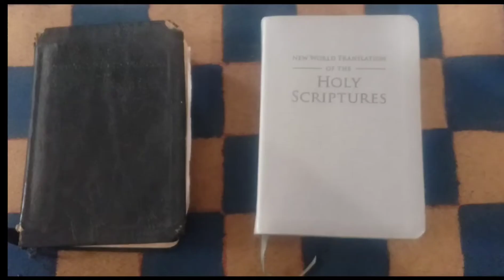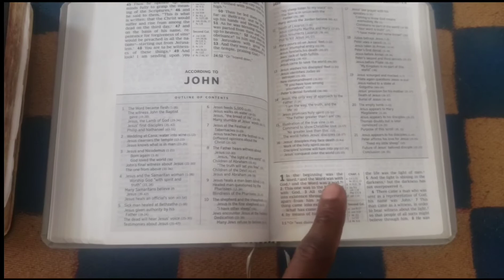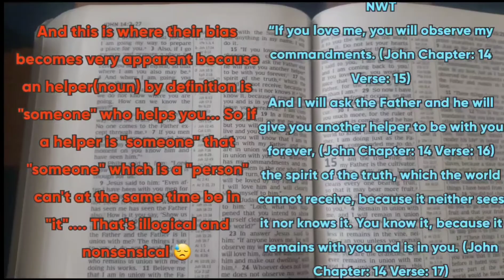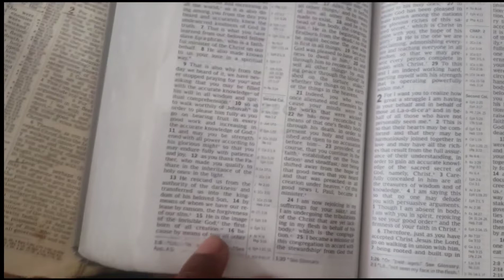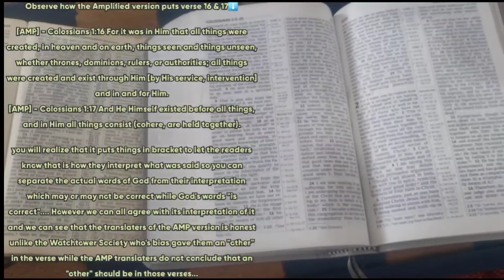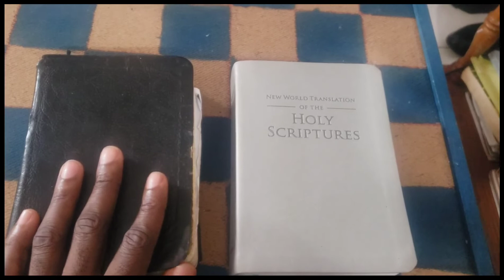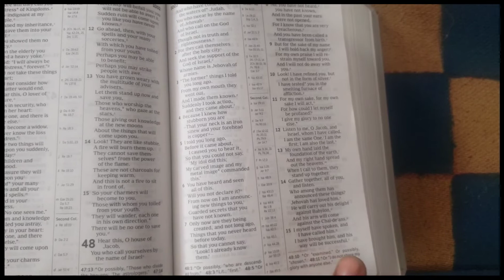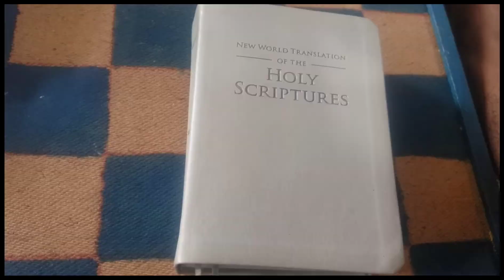The New World Translation(NWT) - The Watchtower Society/Jehovah’s Witnesses Bible Part 1 📖🔍🧐.....